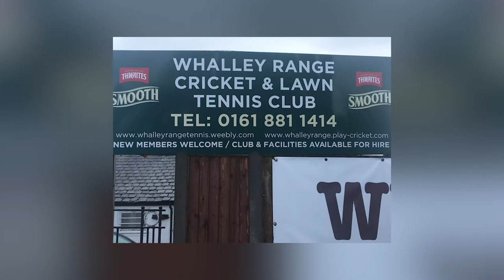Cricket club in Manchester turned into one of the first pharmacy-led vaccination centres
Since 18 January, Covid-19 vaccine jabs have been administered at Whalley Range Cricket and Lawn Tennis Club on Kingsbrook Road.
The centre was set up and managed by local pharmacy group Kapoor Pharmacy Services (KPS), which runs two chemists in Whalley Range and Chorlton and one in Rochdale.
Our reporter Jess Stoddard spoke to the owner, Aneet Kapoor, about how the launch went.